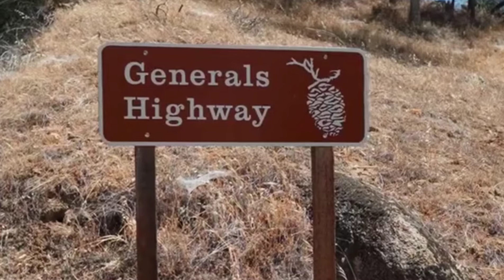అడవిలో అన్వేషణ //Telugu Horror Stories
horror story, a story in which the focus is on creating a feeling of fear. Such tales are of ancient origin and form a substantial part of the body of folk literature. They can feature supernatural elements such as ghosts, witches, or vampires, or they can address more realistic psychological fears.

Topic : అడవిలో అన్వేషణ 🤯😈🧐

@Telugu Horror Mail